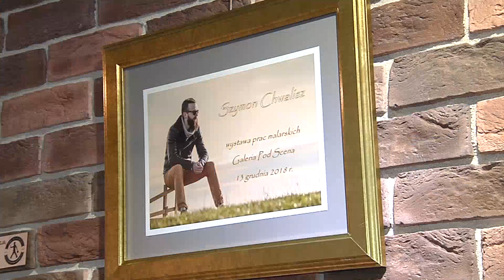Szymon Chwalisz w Raszkowie (Wydarzenia TV Proart)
Fragment serwisu informacyjnego "WYDARZENIA" Telewizji Kablowej Proart, dotyczący wernisażu wystawy malarskiej Szymona Chwalisza  w Raszkowie.
"Galeria pod sceną" w Miejsko-Gminnym Ośrodku Kultury w Raszkowie, 13 grudnia 2018.